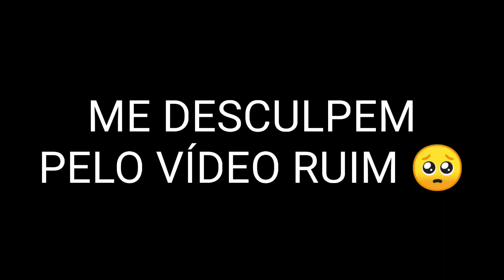Falido 🤬 Redmi Note 8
1 like?❤ 🎯 Instagram - @weskley_ff  🏆